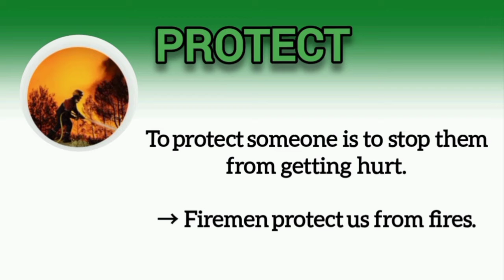English Vocabulary Practice |Unit 7 Part 4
Improve your English Listening and Vocabulary Skills in every lesson!
This English Listening Comprehension Series tests you on your listening and makes sure you understand.